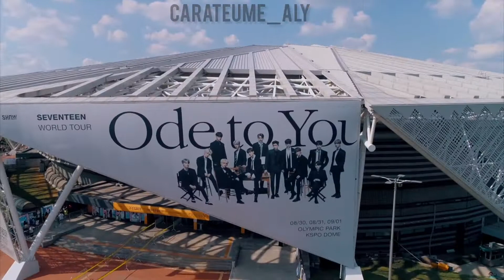[Special Video] SEVENTEEN (세븐틴) - 6th YEARS with SEVENTEEN (Us,Again) - SVT and CARATs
HAPPY 6TH YEAR ANNIVERSARY SEVENTEEN!!

This is a fanmade special video for SEVENTEEN's 6th year anniversary!

In 6years of making us Carats happy, inspired and motivated, we will thank you all for that! You all have a special place in our hearts! I Hope we will see other soon! Thank you Seventeen and I love you all!